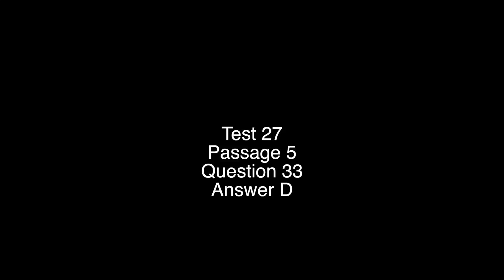Science Test 27 Question 33